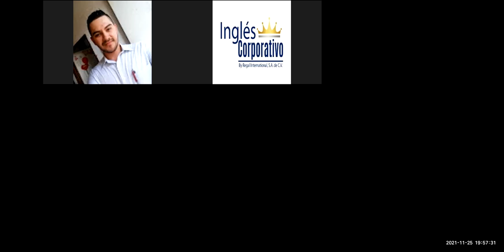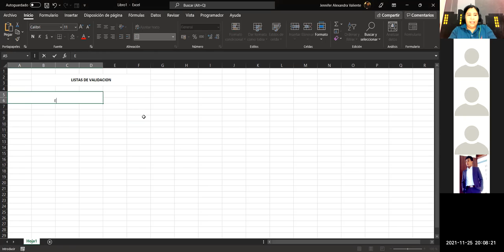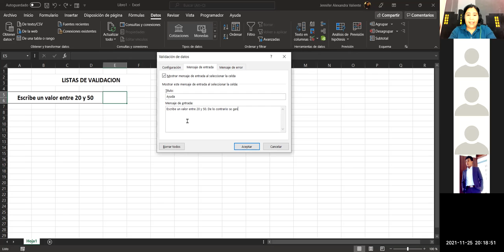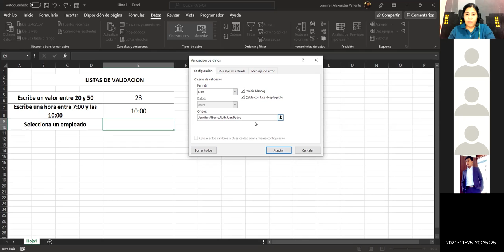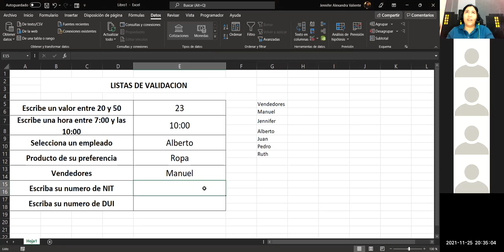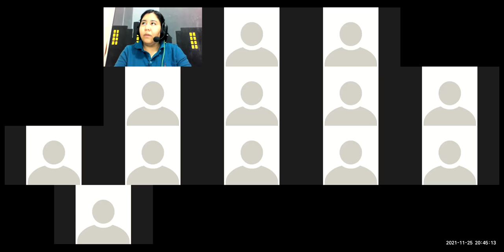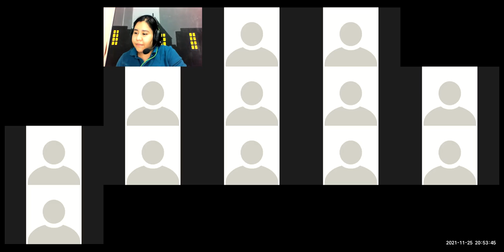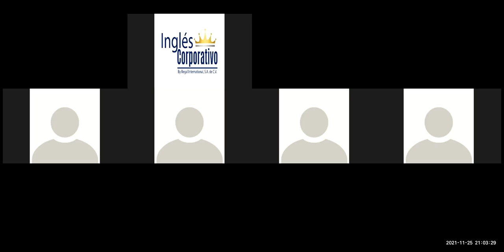Ingles Corporativo - Clase 12 - Listas de validación de datos